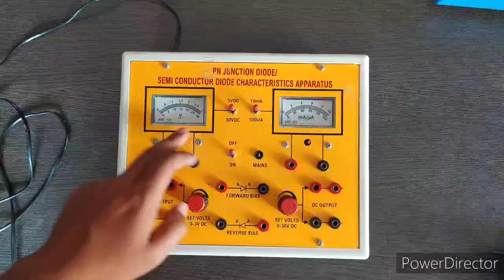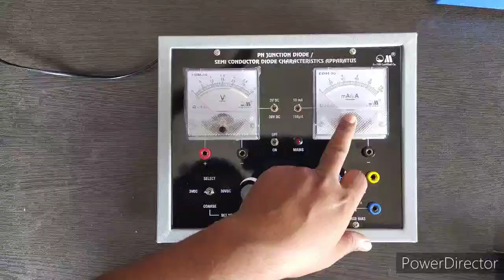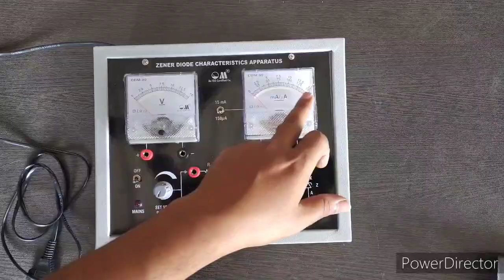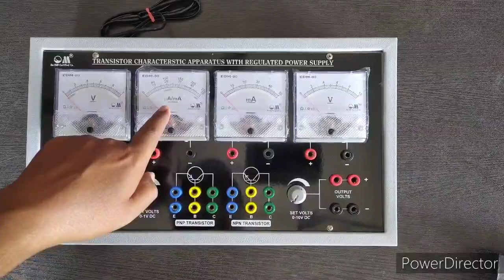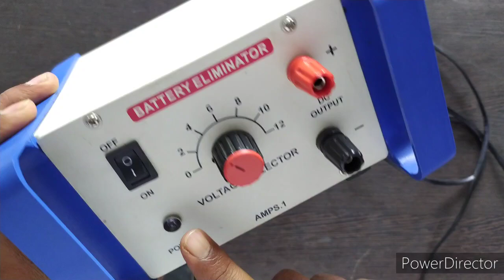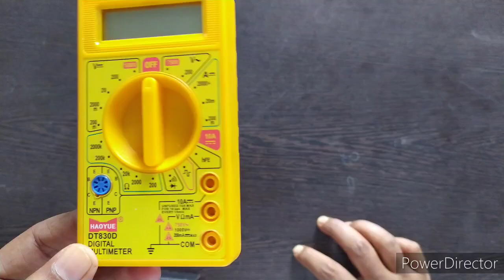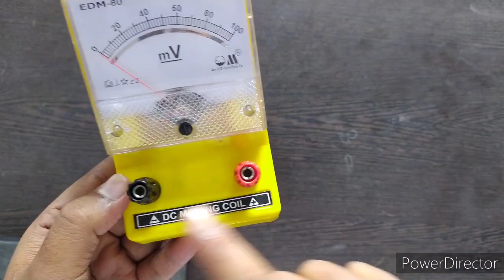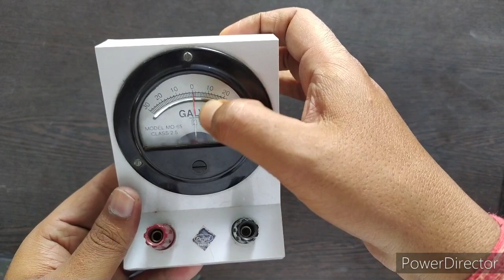Physics Laboratory Apparatus|Phy lab App|Commonly used Phy lab Apparatus| physics lab equipment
Knowledge of apparatus is very important in Physics,Because it is Experimental Subjects.In this video i have tried to explain some basic Physics lab apparatus which are widely used.As you know whole apparatus can't be explained in short intervals of time.Hope this video will  help everyone and Every Class of students such as 10th,11th,12th,B.Sc.M.Sc and So on|

Many videos have been uploaded on channel for theory and practical

Physics lab most important apparatus
phy lab important apparatus
physics lab instruments
laboratory Physics important instruments
Physics laboratory
phy lab